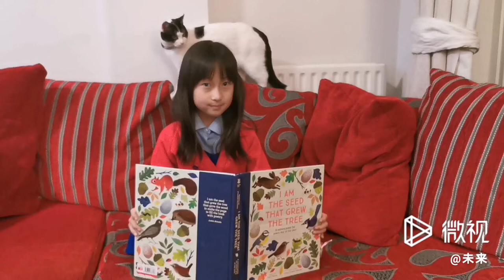White Sheep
12 February poem from I am the Seed that Grew the Tree